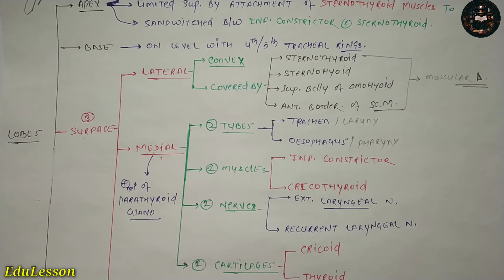Thyroid Gland Anatomy - 2, Lobes, Surface, and Borders of Thyroid Gland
👉EduLesson App (For All Institution Notes and Books – Paid + Free) – In Developing Mode

➡️Some Important Groups and Channels which you should join for all the notes + Information 👇👇👇

➡️Some Important Groups and Channels which you should follow us for all the Information regarding edulesson 👇👇👇
Hello Friends,
In “EduLesson” YouTube Channel you can easily found video lectures which are helps you to Increase the knowledge about your Topic. We try to make it easy as we can.

MBBS First Year Textbook sets (14 books sets) With Free Dissection Kit Unknown Binding

Best MBBS Books For You:-
B. D Chaurasia's Human Anatomy
Gray's Anatomy for Students by Henry Gray
Medical Physiology By Guyton And Hall
Biochemistry satyanarayana
Pharmacology by KD Tripathi
Harsh Mohan pathology

Reproduction or Distribution of any content without permission of Ashish Sharma is prohibited. || EduLesson is a YouTube Channel, where you will find Educational and Lecture videos in Hindi; New Video is Posted Everyday :)